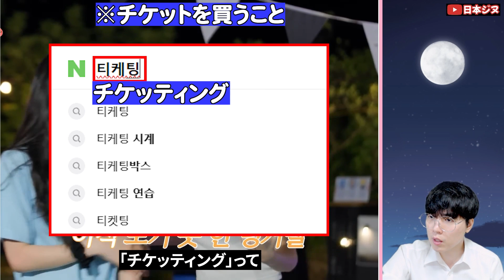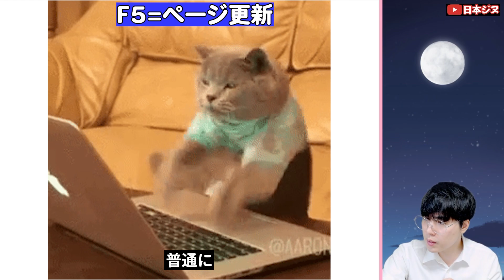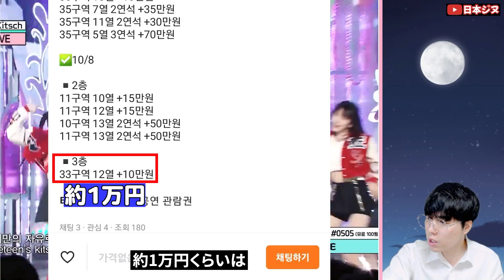ライブのために韓国に行ったのに悪夢になったその日の夜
闇チケットは定期的にいろいろ問題になって来たのですが今までは高くてもチケット自体が偽物だったことはありませんでした！今回はチケット自体が偽物だったんですね😡

大阪で日韓交流会を開催してます！

日韓交流会には主に韓国人やK-POPが好きな、韓国のことが好きな日本人が参加してます！

日韓交流会に参加して韓国人や趣味の会う友達を見つけましょう！😊

詳細は上記のURLで確認できます！